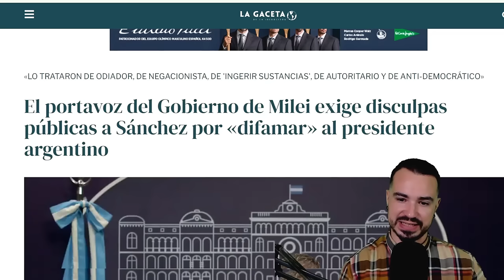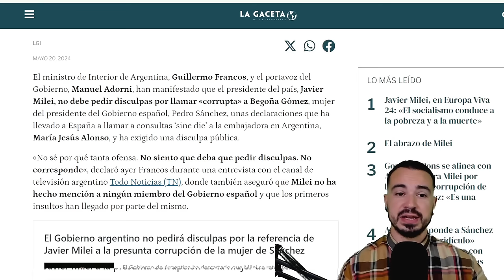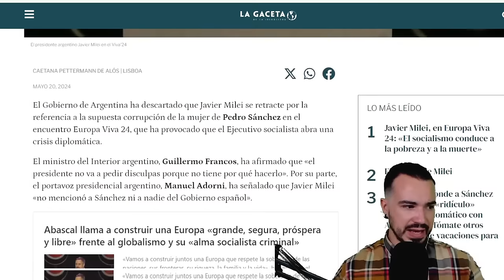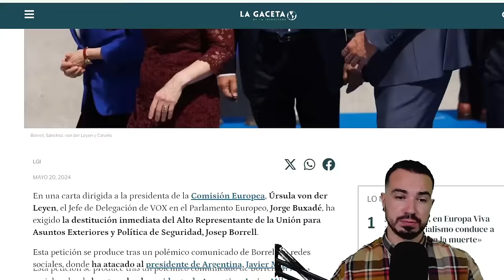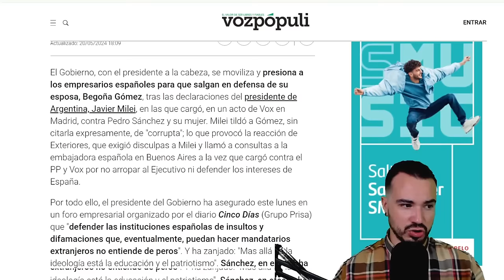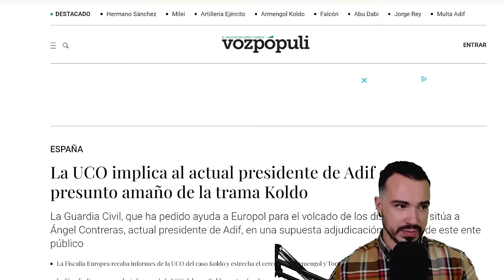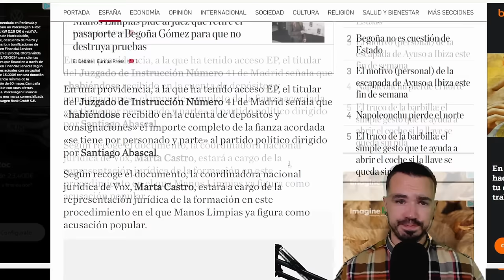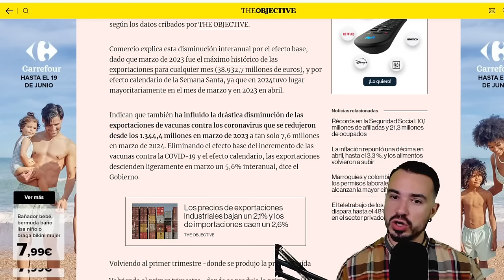PODCAST DE ACTUALIDAD 20 DE MAYO DE 2024